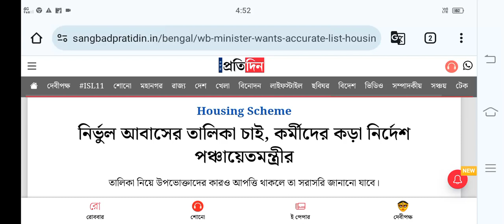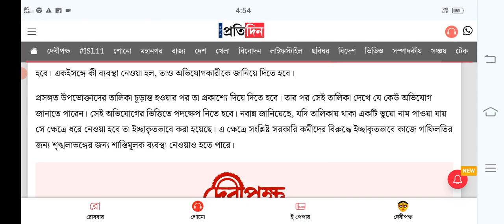আবাসের নতুন তালিকা তৈরির কাজ শুরু কড়া চেকিং, ১ টাকা নয়ছয় হলে সাসপেন্ড হবে